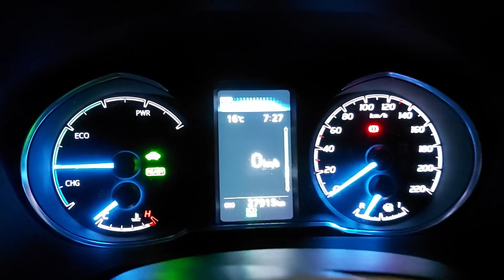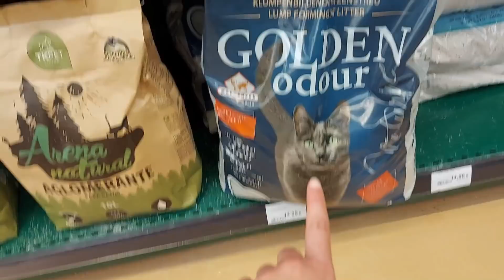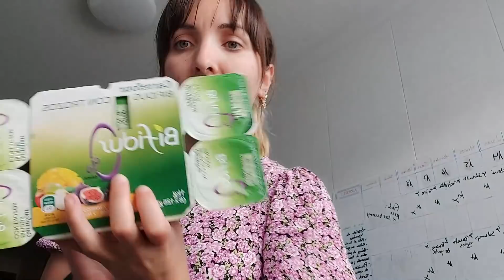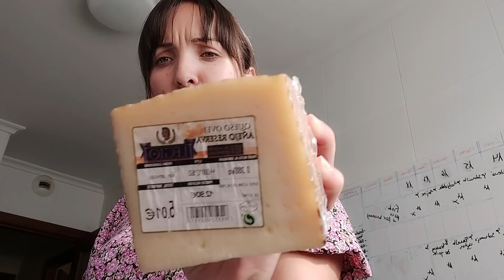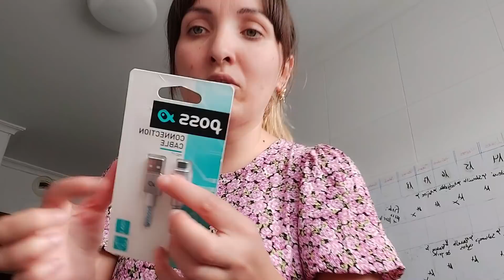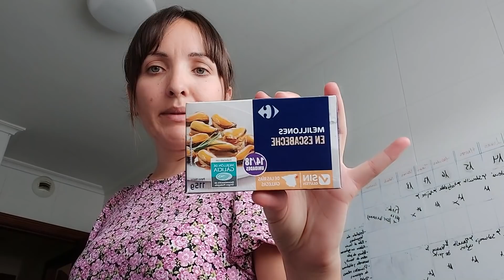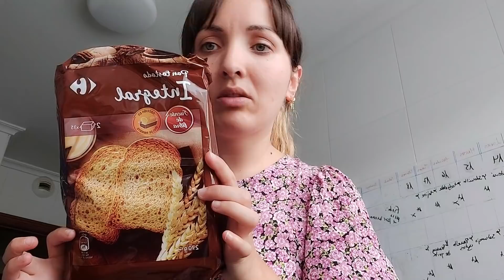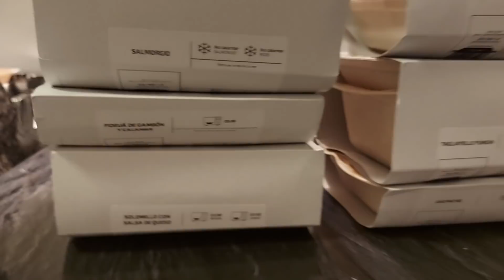Dia de compras + Morreitos perrunos | Vlog diario